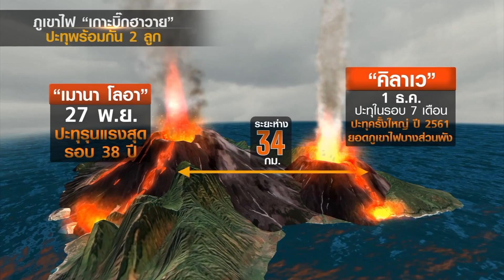ฮาวายเตือน ! ภูเขาไฟ 2 ลูก ปะทุ ลาวาไหลเข้าใกล้ทางหลวง | ข่าวดัง สุดสัปดาห์ 3-12-2565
ภูเขาไฟทรงพลังใหญ่ที่สุดในโลก "เมานา โลอา" ยังคงปะทุรุนแรงต่อเนื่องและธารลาวาไหลทะลักเป็นหลายสาย ทางการเตือนระวังอันตรายหลังลาวาทะลักเข้าใกล้ถนนทางหลวง และภูเขาไฟอีกลูกที่อยู่บนเกาะบิ๊กฮาวาย ซึ่งเป็นเกาะเดียวกับภูเขาไฟเมานา โลอา ก็ปะทุเช่นกัน